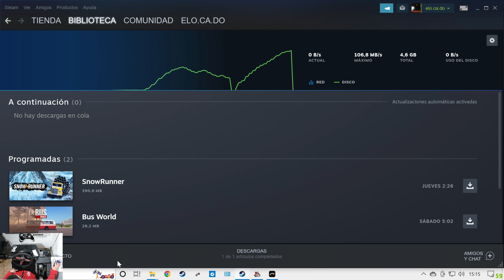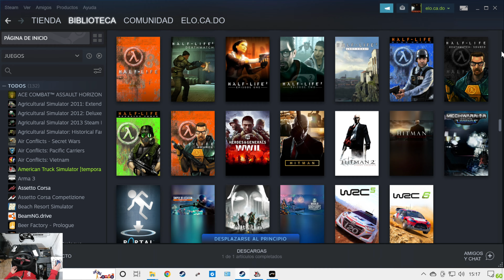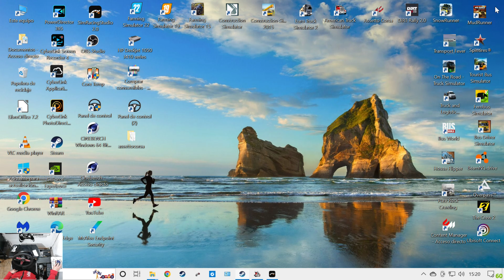Cambio de camión-American Truck Simulator-EP113-De Austin (Tx) a Dallas (Tx)-pruebo el camión nuevo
Han actualizado el juego y los mapas de Canadá y México ya no son compatibles, junto con otros mods como el Western Star 4900 que era mi camión (La bestia Negra)
Así que he tenido que comprar un camión nuevo, y el elegido a sido otro Western Star 5700 XE
Una vez tengo el camión nuevo a mi gusto en mecánica y accesorios , acepto un porte de sacos de mortero que tengo que trasportar desde Austin a Dallas, y con un  peso de 18 Tn  y un beneficio de 7.900 $.